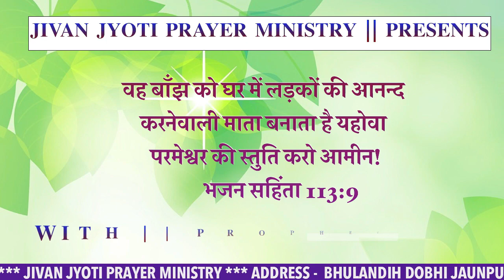jesus 😢शोक को परमेश्वर ने आनंद में बदल दिया !! God turns grief into joy !! TESTIMONY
अगर आप किसी समस्या में है या बीमार है तो आप भी जरूर आयें हमारी मिनिस्ट्री में प्रभु आपको  बहुतायत का आशीष देगा और आपको जरूर चंगा करेगा
जीवन ज्योति प्रार्थना मिनिस्ट्री
ग्राम:-भुलंडीह पोस्ट:-पोखरा
जिला:-जौनपुर
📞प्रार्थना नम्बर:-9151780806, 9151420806